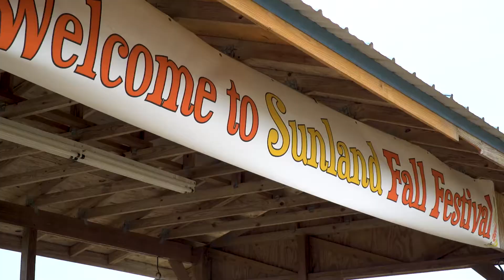2019 Sunland Fall Festival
2019 Sunland Fall Festival